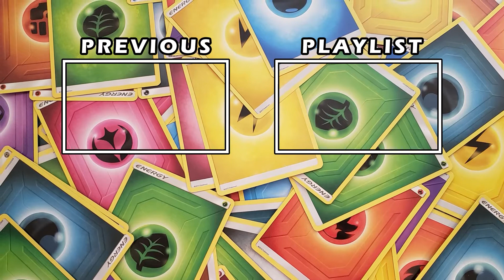Pilot Style Talonflame Holowear Skin Spotlight - Pokemon Unite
This is the Pilot Style for Talonflame Skin in Pokemon Unite.
Price: 88 Holowear Tickets / Obtain from Aeos Energy Exchange

► Chapters
0:00 Intro
0:05 Selection Screen
0:15 Fletchling Movement
0:22 Fletchling Recall
0:28 Fletchling Attack and Abilities
0:50 Fletchinder Movement
0:58 Fletchinder Recall
1:05 Fletchinder Attack and Abilities
1:15 Talonflame Movement
1:21 Talonflame Recall
1:27 Talonflame Attack and Abilities
1:51 Flame Sweep - Unite Move
2:08 KO
2:19 Scoring
2:40 Outro

Hey, it's me Joji! I love Pokemon, video games, and tons of other stuff! I post Pokemon Openings, Unboxings, Gameplay and Reviews every Tuesday, Thursday, and Saturday! If you're itching for some Pokemon nostalgia, you came to the right place! Thanks for joining me on my adventure!